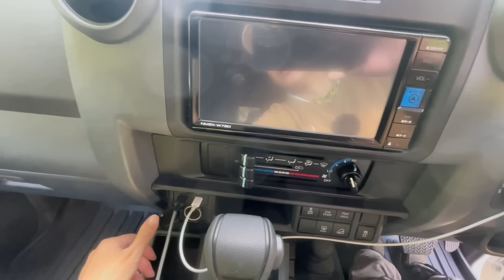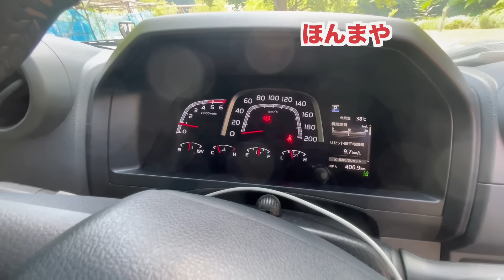【家族でキャンプ場作ってます】 人様のランクル70を私の愛車と言い切る奥様！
【家族でキャンプ場作ってます】

僕達は滋賀県大津市大石富川町に
『地域貢献・地域活性化・子供達の為に』
をコンセプトにキャンプ場を作ろうと頑張っています！

資金も資産も人脈も経験も何もかもが無いに等しいです。
なので、出来るかどうかも分かりません。

でもやってみたい！！

一度きりの人生、チャレンジしてみます！

このチャンネルでは、企画とかでは無く日々少しずつ作っていく過程を配信して、
キャンプ場を作って行く事を視聴者様にも疑似体験してもらえればと思っていますので、
素の僕達を発信していきます！

SNSやホームページ等